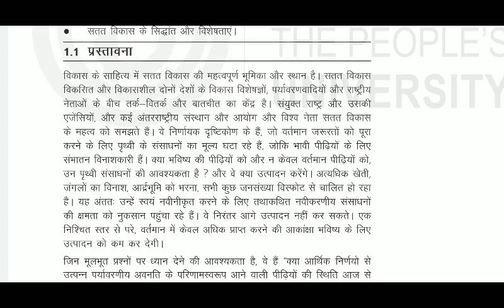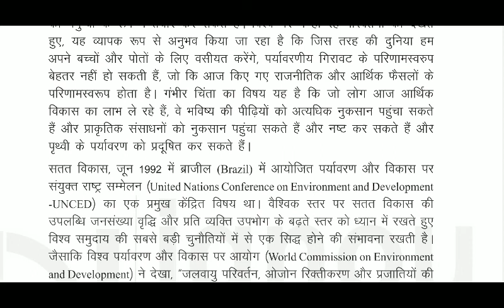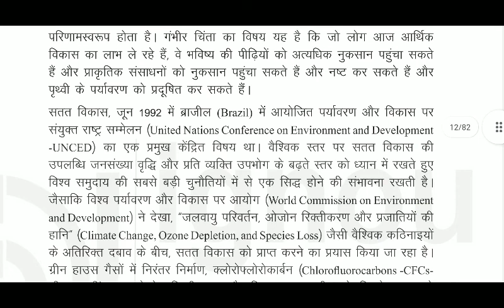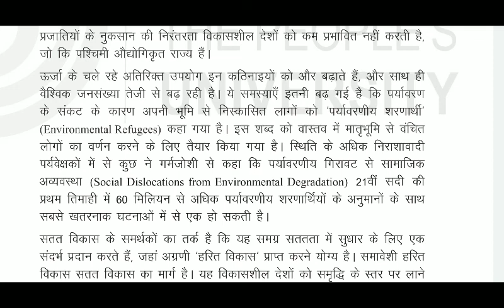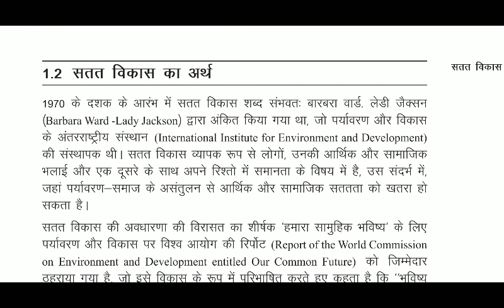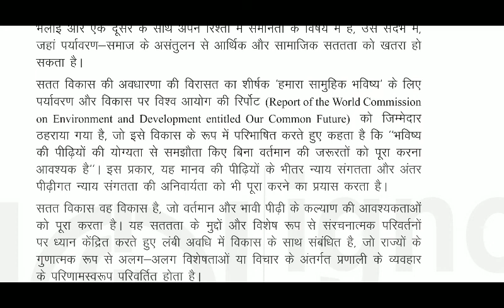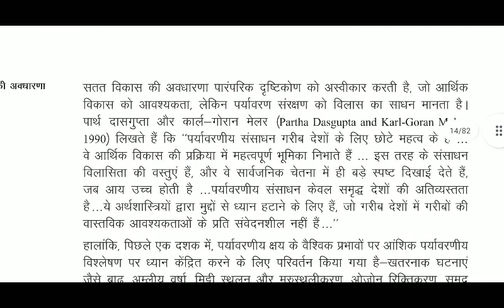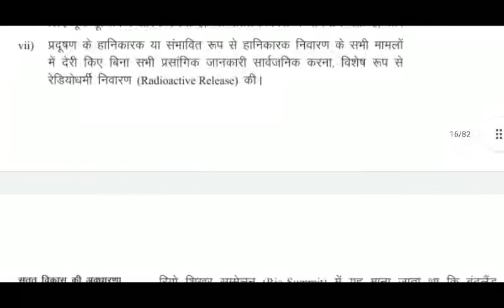Ignou BPAG174 सतत् विकास का अर्थ Unit-1 Important Question part-1 for june term exam 2022